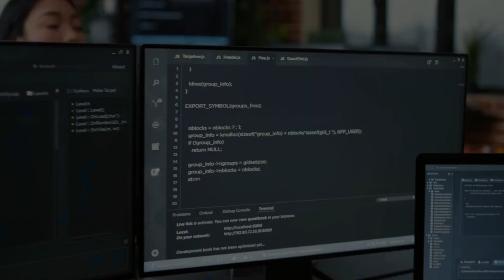Master Cloud Computing with Generative AI: Advanced Course by Indian Cyber Security Solutions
Step into the future of technology with Indian Cyber Security Solutions' advanced Cloud Computing course.

Learn to manage cloud infrastructure on leading platforms like AWS, Azure, and Google Cloud.

Get hands-on experience in virtualization, scalability, and AI-powered solutions to enhance your skills.

Discover how to ensure data security while integrating cutting-edge AI in cloud deployment.